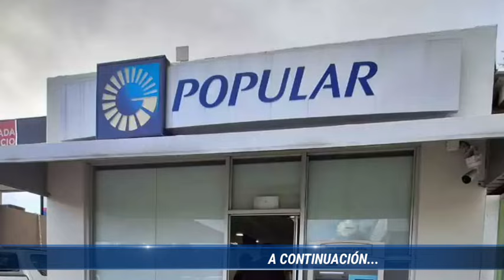🔴¡ÚLTIMA HORA!🔴 ENCUENTRAN BOMBA EN DONDE OCURRIO ASALTO AL BANCO POPULAR DOMINICANO 😱🔥🔥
INFORME GENERAL RD es un canal dedicado a la producción de contenido informativo y de opinión a través de la plataforma de YouTube.

Las informaciones transmitidas por INFORME GENERAL RD, son las más completas en el ámbito social, económico y político tanto a nivel nacional como internacional.